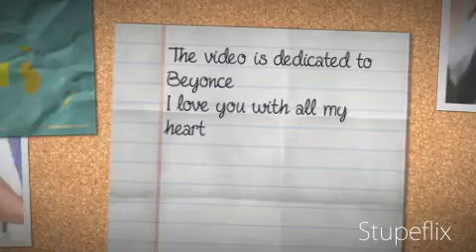My Stupeflix Video